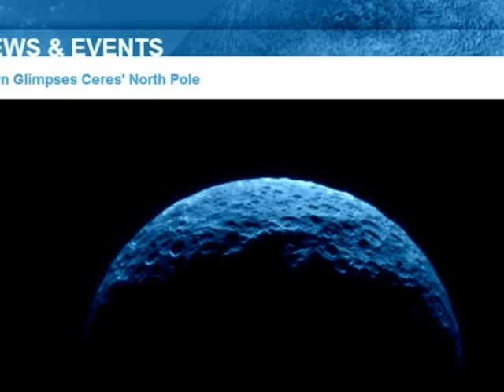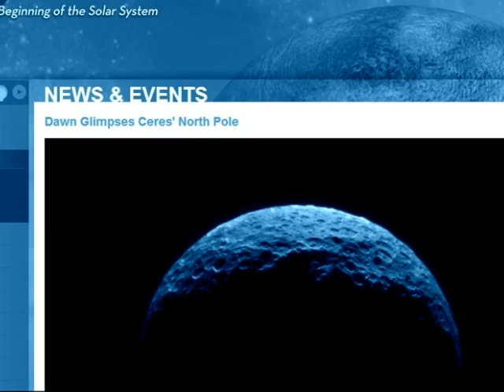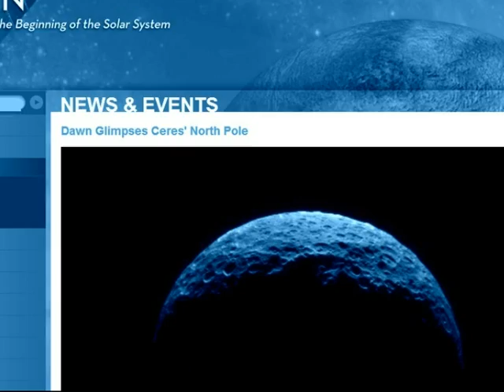C E R E S -Special Colored-Last Photos-21.000 miles(33.000 kilometers)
The Dawn Spacecraft-NASA April 10,2015